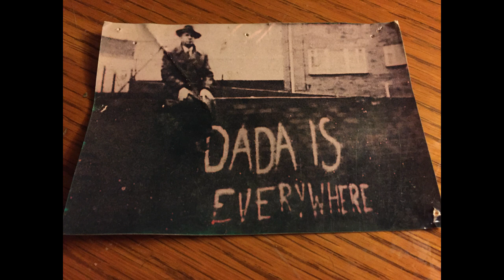Dental Work - P-Lake (Placenta Recordings 2024)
"Lotería: Vida Malvado" (a Jay Watson film) coming 12/01/24 via Películas Cementerio, Rostov's Odds, y Placenta Recordings...

@THEPHOTOGRAPHYOFJAYWATSON (IG)
@PLACENTARECORDINGS666 (YouTube)